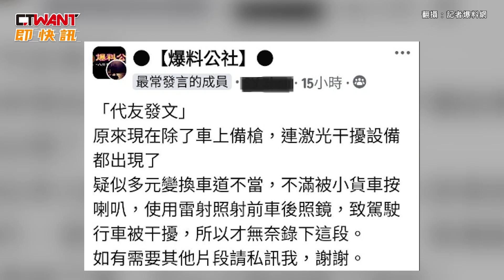CTWANT 社會新聞 / 不當變換車道被按喇叭示警 多元計程車竟拿雷射反擊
日前，有民眾駕駛小貨車上國道一號時，對某台不當變換車道的休旅車按了喇叭，未料對方竟用雷射光束射小貨車後視鏡，干擾到行車安全，畫面被拍下後PO網。經查，事發於汐五高架道北向環北路段，涉案的休旅車是一台多元計程車。警方表示，若違規屬實，可依《道交條例》處6千至3萬6罰鍰，並吊扣牌照6個月。